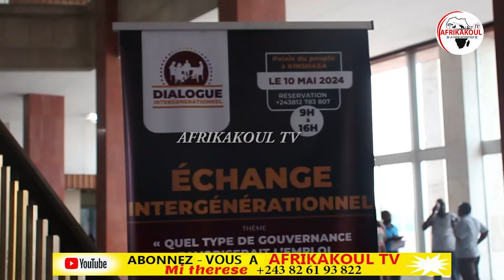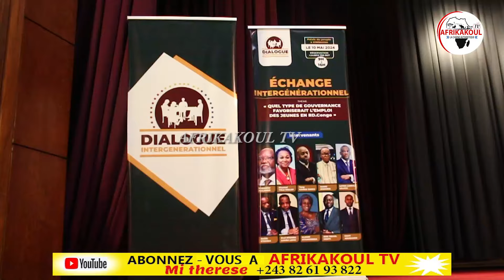🛑DIRECT FATSHI SASSOU ÉCHANGE HOULEUX SUR TRAHIS0N KAGAME